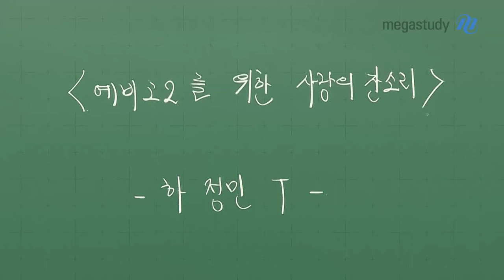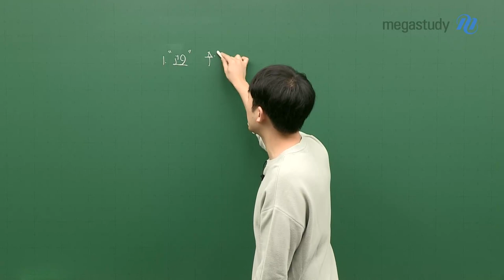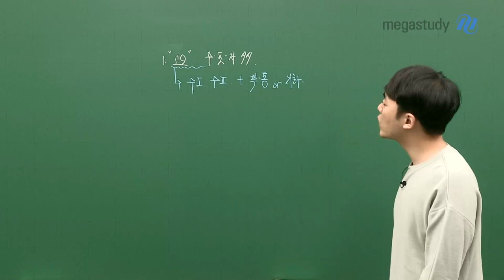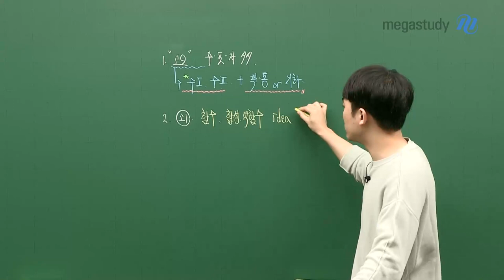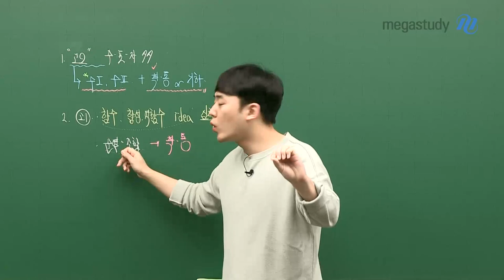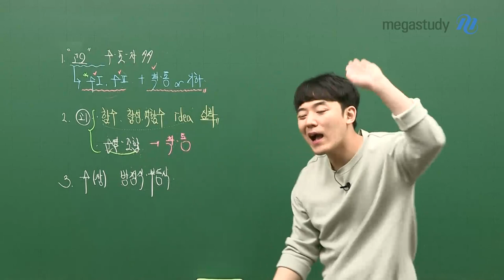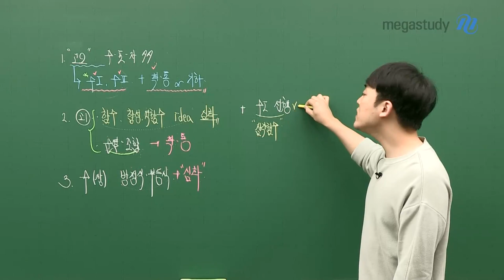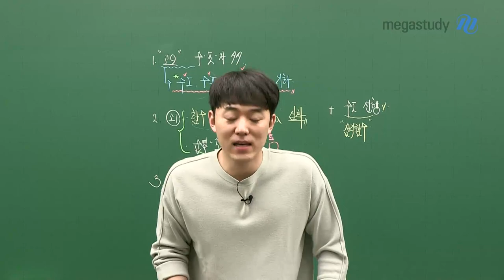[메가스터디] 수학 하정민쌤 - 예비고2를 위한 ♥사랑의 잔소리♥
이제 곧 여러분은 고등학교 2학년!

배울 것도 너~무 많고  난이도도 높아져서
수포자가 가장 많아지는 시기라고 합니다~ :(

그렇다고 시작도 전에 포기할 수는 없겠죠?

여러분의 ♥성공적인 수학 학습♥을 위해
하정민 선생님이 걱정+꿀팁을 가득 담은
사랑의 잔소리를 준비했습니다!

[캐스트 미리보기]

▶ 고1때 배운 아이디어가 수Ⅰ·수Ⅱ에 그대로,
   지금 배우는 내용을 확실하게 익혀두자!

▶ 수학(상)의 [방정식과 부등식] 심화 학습 끝내기!

▶ 이전 단계를 모두 끝냈다면 조금씩 수1 공부하기!

보다 자세한 예비고2 수학 학습법이 알고 싶다면
지금 바로 캐스트를 시청해 주세요!